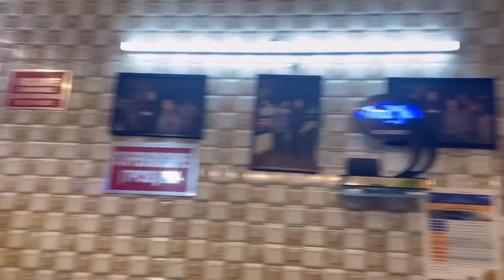What All Happened In The Past Few Days